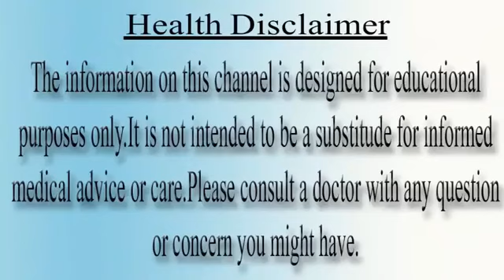New Born baby Care Tips In Urdu l l Cares After Circumcision In Urdu l Bachu K Khatnay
In this video we share New Born baby Care Tips In Urdu l  l Parents Guideline After
 Circumcision In Urdu l Bachu K Khatnay

This channel "Mother Diary"is need for every mother because in this we try to solve all problems which a mothers faces in pregnancy ,pregnancy problems,pregnancy symptoms,diet in pregnancy,fatal development stages and step by step guide during pregnancy,then newborn baby care,baby diet,baby health problems,children problems,general health issues ,cooking recipe,kitchen tips ,kitchen hack, parenting ,home tips and all about issues which faces by a mothers in her house,Because mother is a back bone of a house.So Subscribe this channel Mother Diary

Mother Diary